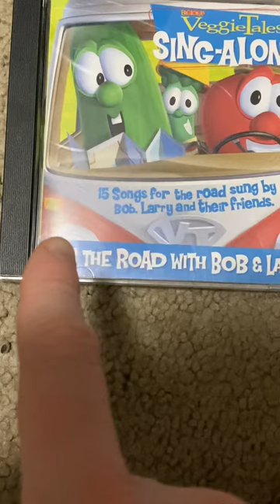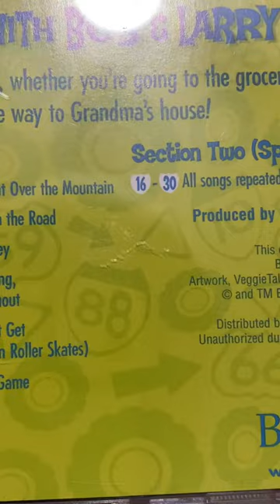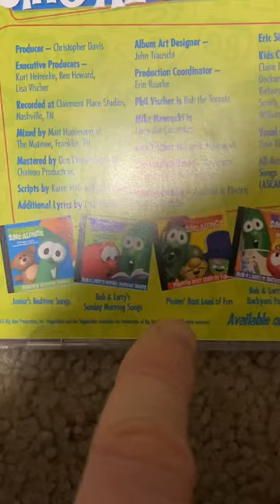VeggieTales Review: On the Road with Bob & Larry